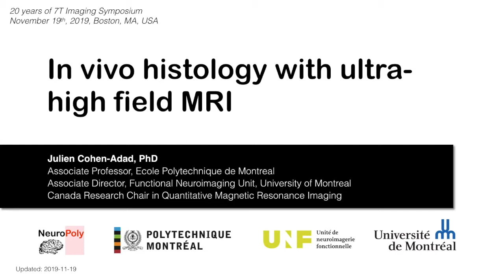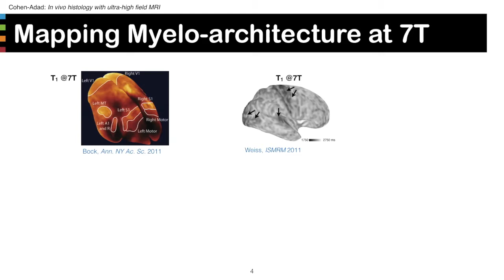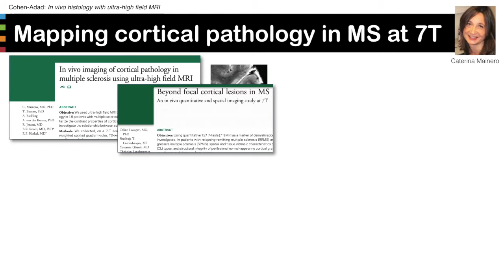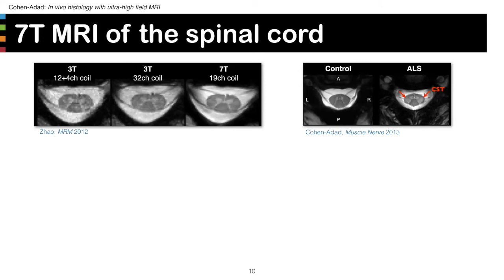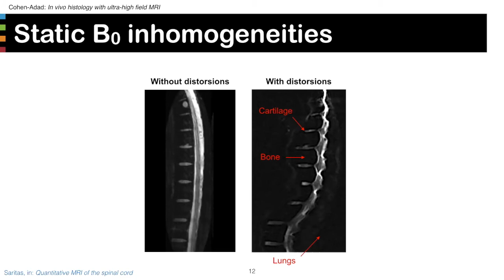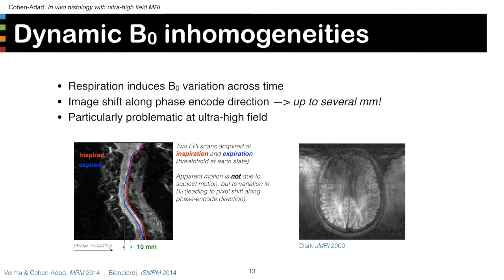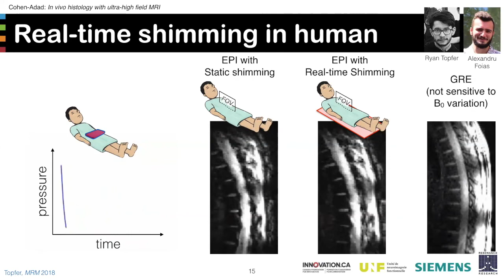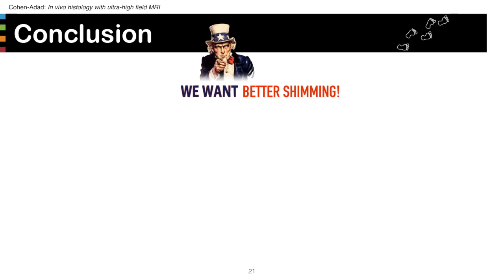Julien Cohen-Adad: in vivo histology with ultra-high field MRI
In vivo histology with ultra-high field MRI
Julien Cohen-Adad
Associate Professor, Ecole Polytechnique de Montréal
Canada Research Chair in Quantitative Magnetic Resonance Imaging

7T 20th Anniversary Symposium, Boston, November 19/2019